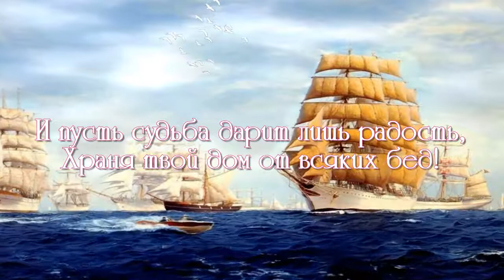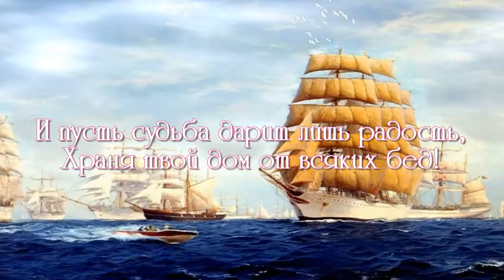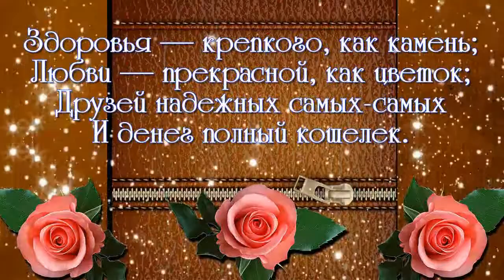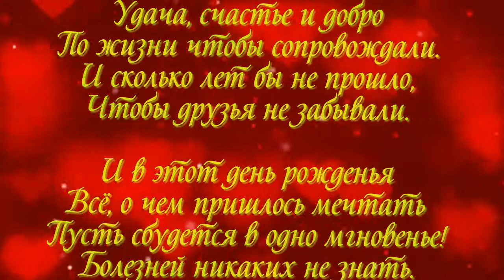ФОТО И ВИДЕО ОБРАБОТКА